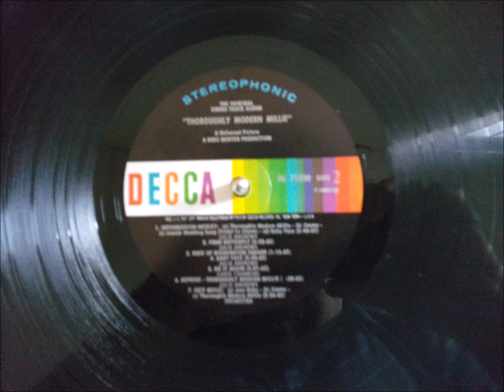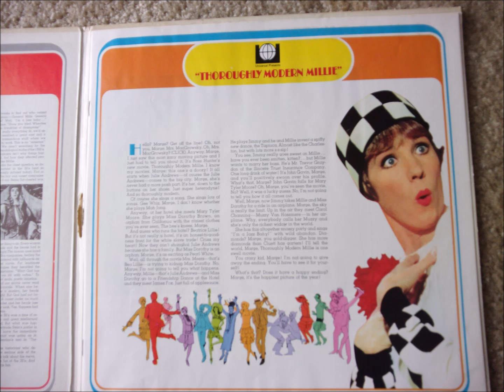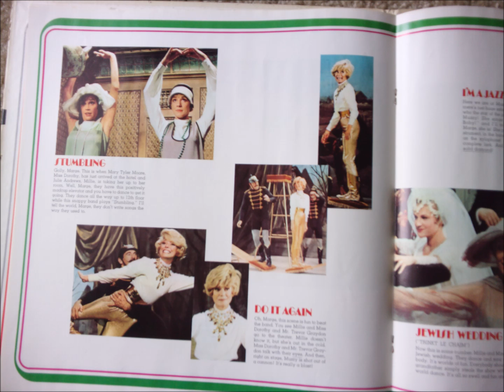Baby Face (Stereo) - Julie Andrews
Thoroughly Modern Millie DL71500